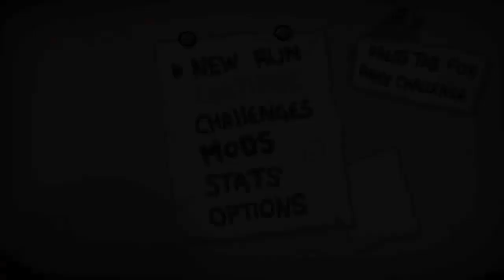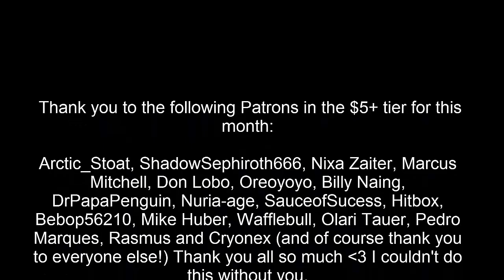Let's Play The Binding of Isaac: Afterbirth+ [Episode 62] Never Play Tired